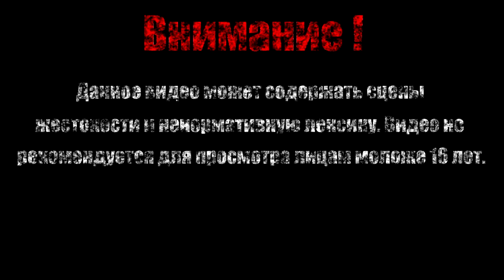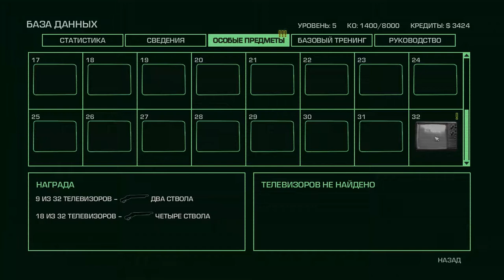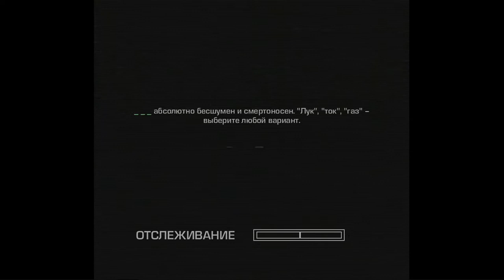СПАСАЕМ ЯЙЦЕГОЛОВОГО【Far Cry 3: Blood Dragon】#3